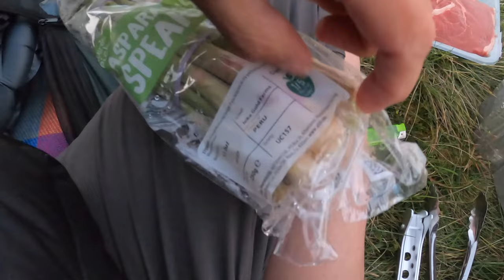The Latest Trend in the Lake District: WildCamping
This Guide Gear® 4-season Base Camp Tent is ready for any adventure. Its 14' diameter is large enough to host you and your crew, plus hold all of your gear. A tall 10' center height means you can stand up while inside. A stove jack in the roof accommodates stove pipes up to 5.5" in diameter. Deploy the fire-retardant panel behind the stove while in use for extra protection. A vented crown and 5 windows offer ample ventilation for comfort in warm weather. 2 side awnings open for even more ventilation or storage.

south downs national park pennine way camping malaysia peak district windy wild camp
10' center height and 4' side wall height
The zippered door is 6'h. and 4'w. at base
The bathtub-style floor extends up the sidewalls for added water resistance
The stove jack in the roof accommodates stove pipes up to 5.5"
46' x 35' flame-retardant panel
The front vestibule has steel frame and storage pockets
(5) windows are 35"w. x 10'h. each
2 side awnings are 4'w. x 3'h. each
Lantern hook on the center pole
Includes guy lines with aluminum tensioners and stakes

Our goal is to help you make the best purchasing decisions; however, the views and opinions expressed are ours only. As always you should do your own due diligence to verify any claims, results, and statistics before making any kind of purchase.